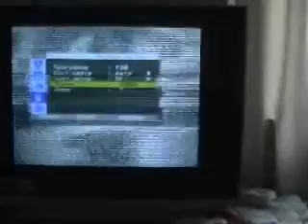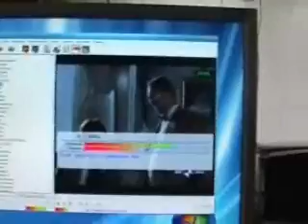TV A B Chanal RAI1 R1 MAGIAR1 + Radio 23 06 2009 Part 1